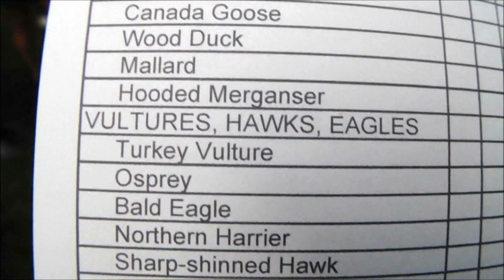Nature Camp Edit 2016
This took a while to edit, so hopefully it's okay.

Software Used:
Windows Live Movie Maker 2012
Audacity